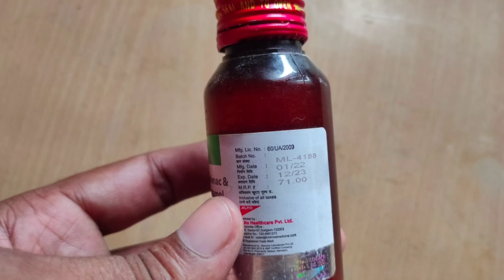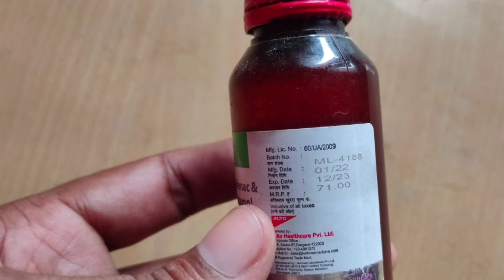छोटे बच्चों के बुखार की दवा